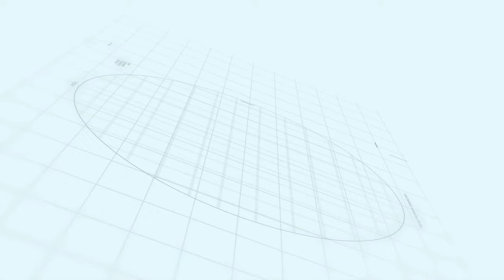Capital Smart City Islamabad Overseas Prime Block G Development Status June, 2022 | Makaan Solutions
Makaan Solutions
Capital Smart City overseas prime block G
Makaan Solution
Development Progress
commercial plot in Capital Smart City Islamabad
Housing Society Islamabad
Islamabad
Rawalpindi